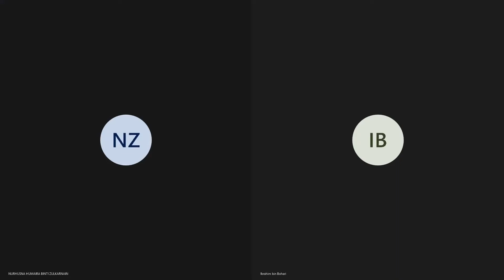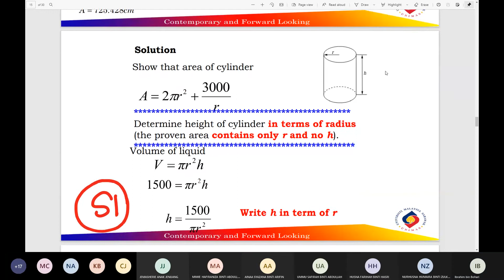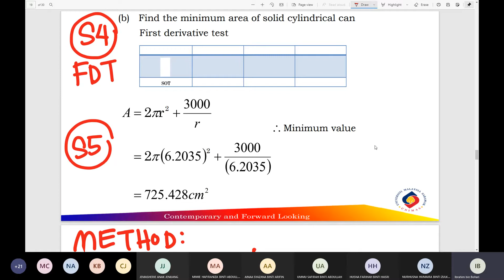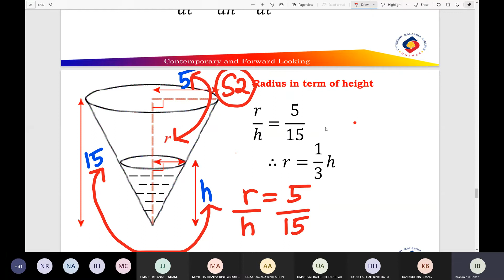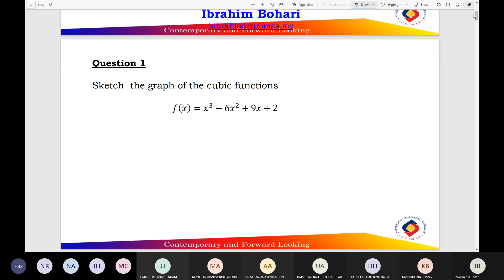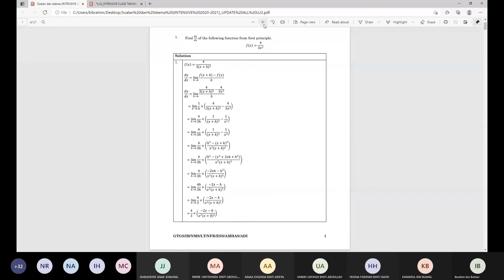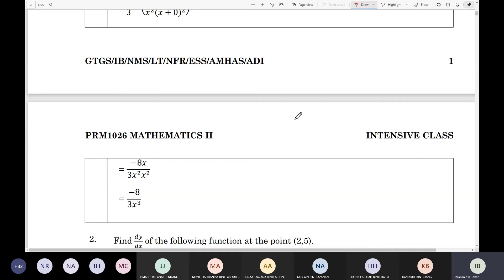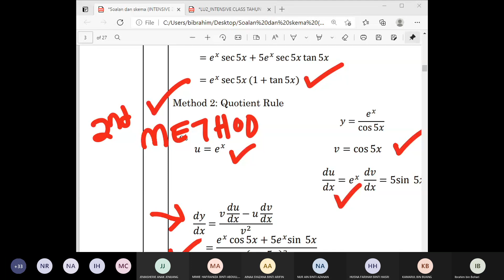INTENSIVE SESSION 1 MATHEMATICS LU1&LU2